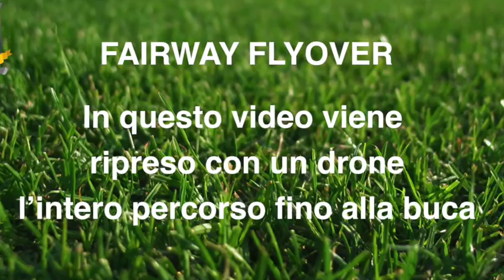Golf Le Primule Buca 5 Flyover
Volo con un drone sulla buca 5 Golf Le Primule di Mazzè